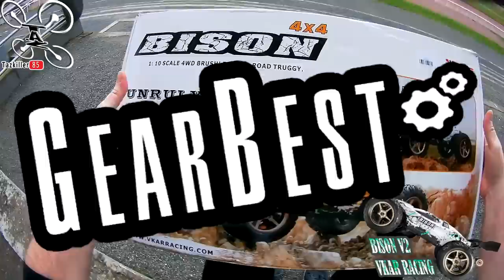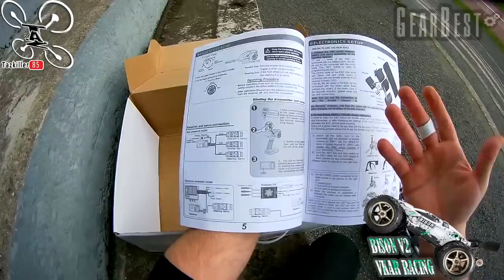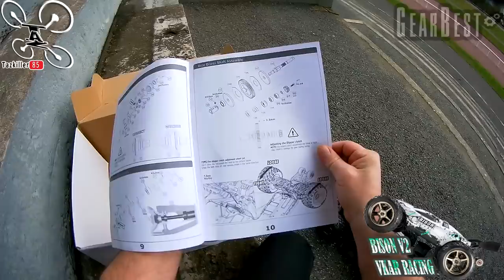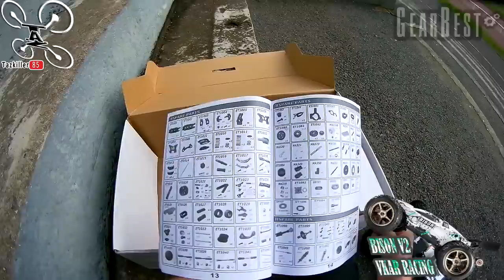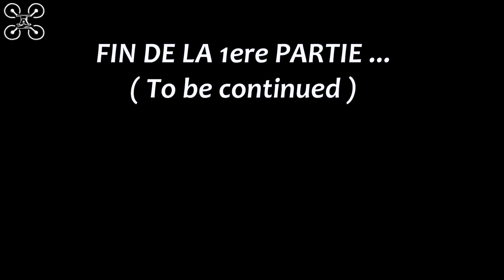VKAR RACING BISON V2 Nouvelle série, Review Test Démo Crash et Réparation / Partie 1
NOTATAZ : 17/20  Moins bien que DHK mais Mieux que JLB !!!

Les + : Stable, Maniable, Bonne tenue de route, Puissante et Waterproof !
Les  - : A voir après plusieurs Runs ...

Les produits présentés sont visibles ici :

CODE REMISE RC18OFF ou RC15OFF chez GEARBEST !

Quand ça veut pas ... Lol ! GPS en panne, Axe cassé, pluie etc ... Voici aujourd'hui la BISON V2 (nouvelle édition) de chez VKAR RACING . Un bolide interressant, puissant et collé à la route ! Son empatement énorme pour une 1/10, lui confère une tenue de route impeccable et ses amortisseurs bain d'huile font un super travail sur tous types de revêtements . Off road, Sauts, Bitume, ce truggy passe vraiment partout ! Si vous cherchez un engin de ouf à pas trop cher, voilà ce qu'il vous faut. Les pièces détachées sont faciles à trouver et très peu chères. En bref, un très bon investissement mais rapelez-vous, c'est du modélisme et vous devrez forcément mettre le nez dedans, que ce soit pour l'entretien l'upgrade ou les réparations .

N'  hésitez pas à laisser en commentaires, vos remarques sur la VIDÉO ou le sujet ... et si vous avez apprécié le montage, le contenu  ou le Crash Test (involontaire)  !   LOL... LIKEZ  svp.

Intro : sony végas par Tazkiller85 et NARURED